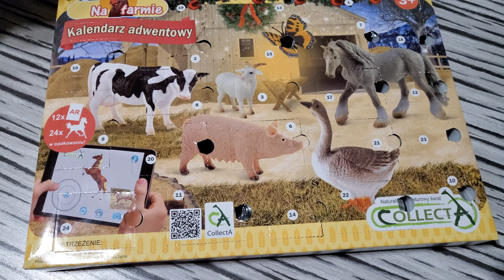Kalendarz adwentowy Collecta 'Na farmie'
Kalendarz adwentowy 'Na farmie' firmy Collecta.